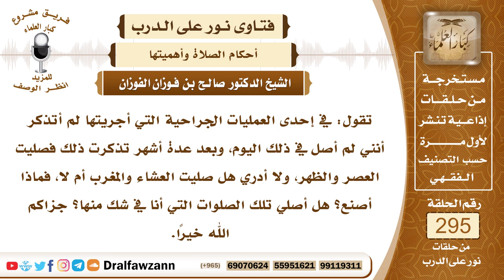4925- أجرت عملية جراحية وتشك في فوات بعض الصلوات فكيف تقضيها؟ - الشيخ صالح الفوزان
"السؤال: جزاكم الله خيرًا وأحسن إليكم، تقول: في إحدى العمليات الجراحية التي أجريتها لم أتذكر أنني لم أصل في ذلك اليوم، وبعد عدة أشهر تذكرت ذلك فصليت العصر والظهر، ولا أدري هل صليت العشاء والمغرب أم لا، فماذا أصنع؟ هل أصلي تلك الصلوات التي أنا في شك منها؟ جزاكم الله خيرًا.
الجواب: إذا لم تتيقني الصلاة فإنه يجب عليك القضاء، لأن الأصل عدم الصلاة، فعليك أن تقضي الصلوات المشكوك فيها وقت العلاج، لأن الأصل بقاؤها في ذمتك، ولا تبرأ الذمة إلا بيقين الصلاة، فعليك أن تقضي هذه الصلوات التي لم تتيقني أو يغلب على ظنك أنك صليتيها.

السيرة الذاتية :
للاشتراك في قناة الشيخ صالح الفوزان

14_ الشيخ محمد أمين الشنقيطي
يتيوب

15_سماحة المفتي عبد العزيز آل الشيخ
 يوتيوب

رئيس الفريق
لمشروع كبار العلماء